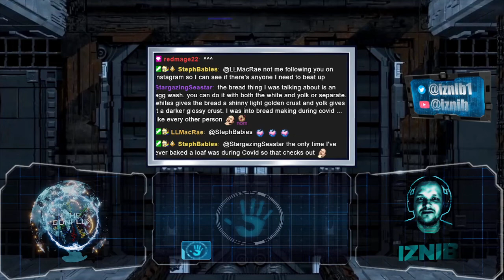The Iznib Show 402 (Dragon Age: Inquisition Part 11)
My Twitch stream of the 402nd episode of The Iznib Show!

The 11th part of our Dragon Age: Inquisition playthrough.